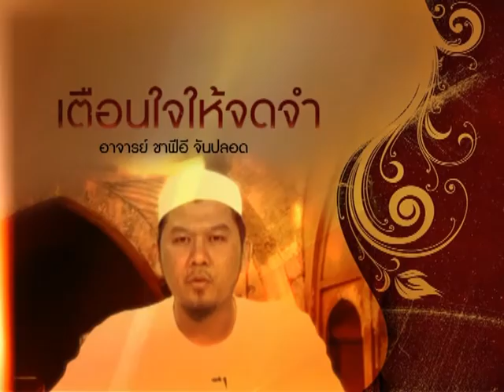เตือนใจให้จดจำ อ ซาฟีอี ตอนที่ 97 580816